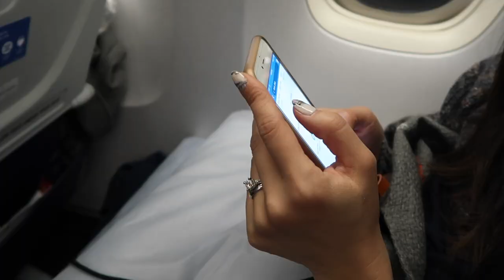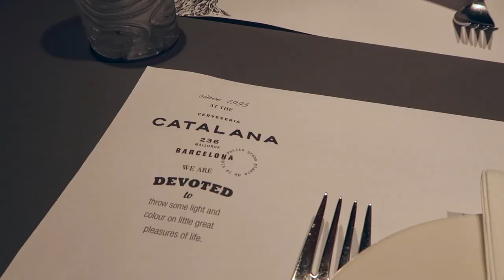Ben & Karis Goes to Barcelona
We recently planned a last minute trip to attend the BODAF Conference in Barcelona, our very first time in Spain...EVER! We made many new friends, with some surprise cameos from some of our American friends as well! And of course, we got to squeeze in a mini-session for one of favorite couples in the universe :).